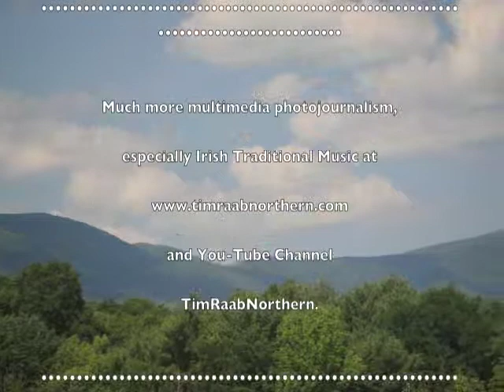CIAW 2012 #004 Shannon & Matt Heaton in concert. Kieran Jordan dancing.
Catskills Irish Arts Week 2012. Shannon & Matt Heaton in concert on Monday night.  Dance by Kieran Jordan.